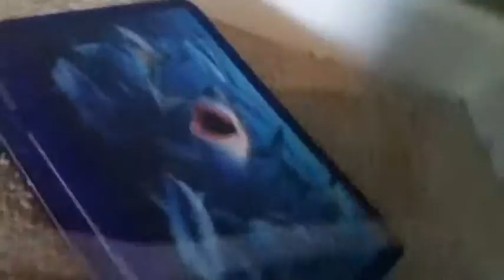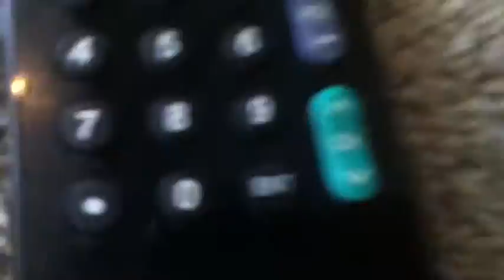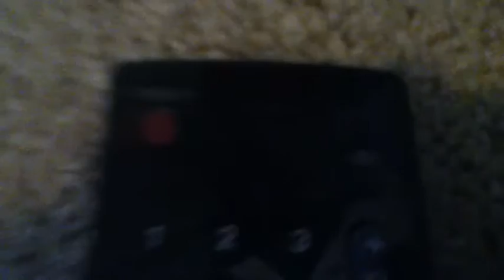Inanimate Chaos-episode 19 may the fourth be with you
19th episode of Inanimate Chaos and happy Star Wars day